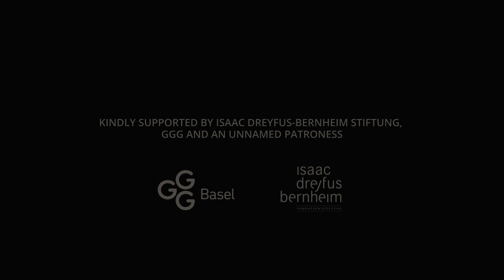Conducting Academy Kammerorchester Basel/Johannes Schlaefli | Videoreportage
Der Basler Johannes Schlaefli, weltweit angesehener Dirigierpädagoge und Professor für Orchesterleitung an der Zürcher Hochschule der Künste, arbeitet für seine Maserclasses beim und mit dem Kammerorchester Basel. Viele junge Dirigierende hoffen auf einen Platz in seiner gut besuchten Conducting Academy.
In dieser Ausgabe der Masterclass wurde vom 28. – 30. Oktober 2023 Gustav Mahlers 4. Sinfonie in der Bearbeitung für Kammerensemble erarbeitet.

Mit:
Johannes Schlaefli (Dozent)
Kammerorchester Basel
Dirigierende der Conducting Academy: Izabele Jankauskaite, Andreas Ottensamer, Ferguson McAlpine, u.a.